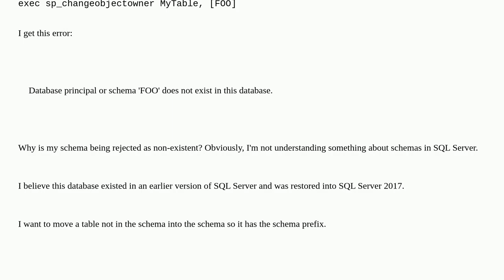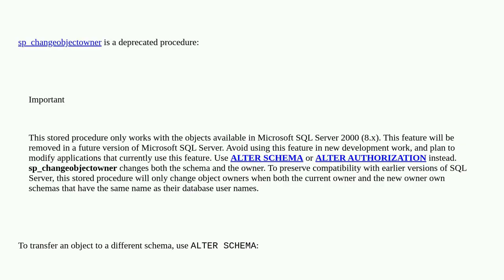Transferring ownership of table to a schema using sp_changeobjectowner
A special thanks goes out to the community

  schema sql-server-2017 sql-server